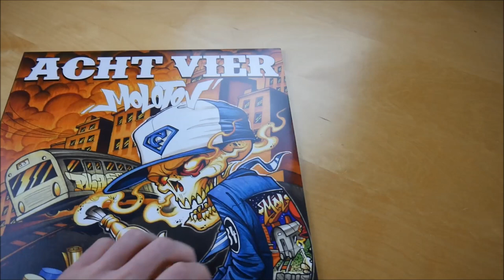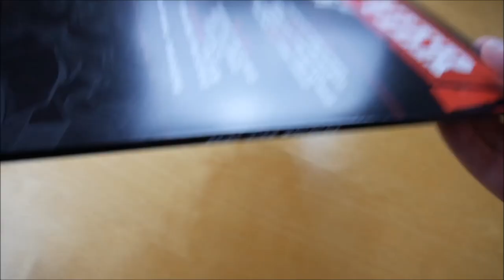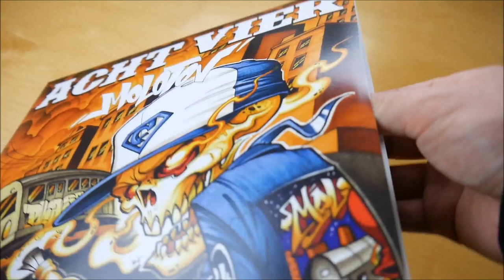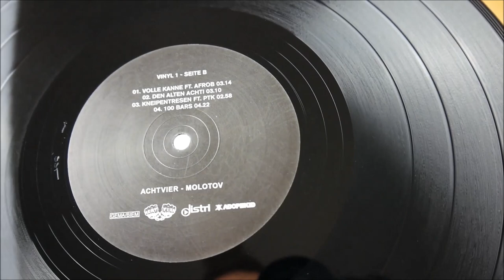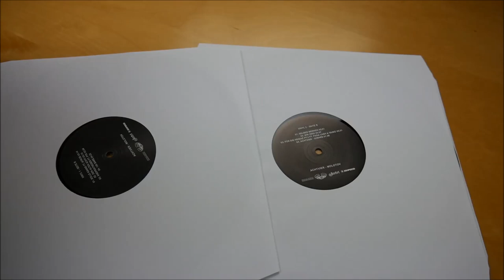AchtVier - Molotov Vinyl Unboxing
In diesem Video zeige ich euch die Molotov Vinyl von AchtVier.
► Hier könnt ihr das Album kaufen:
Weitere Musik von AchtVier

► ALBUM INFOS
AchtVier – Molotov
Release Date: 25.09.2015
Kaufpreis: 15,90 €

Molotov Tracklist:
01. Intro
02. Molotov
03. Bombe mein Namen
04. Mr. F
05. Spring (feat. Said)
06. Volle Kanne (feat. Afrob)
07. Den alten Achti
08. Kneipentresen (feat. PTK)
09. 100 Bars
10. Steuersünder
11. Randale (feat. Crackaveli)
12. Schwarzes Buch
13. 2 Assis trumpfen auf (feat. Hasuna)
14. Thomas Drach (feat. Veli)
15. Selber merken
16. Wir zwei
17. Für die Neidaz Pt.2 (feat. Pada Lash & Taimo) (Bonus Track)
18. 32Bars (Bonus Track)

Molotov Info:
Das neue Album von AchtVier erscheint am 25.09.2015 über Distri.